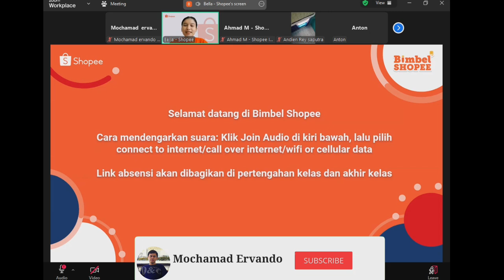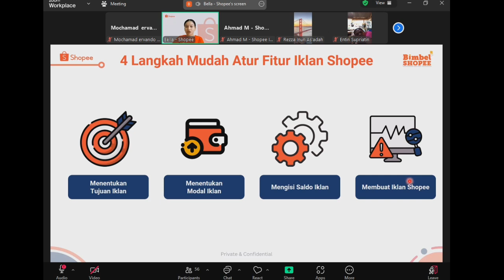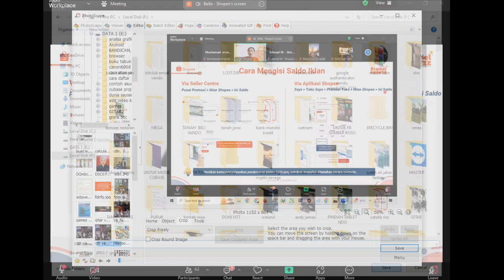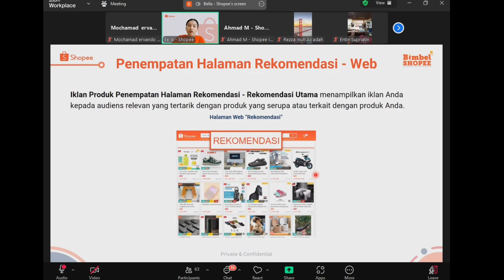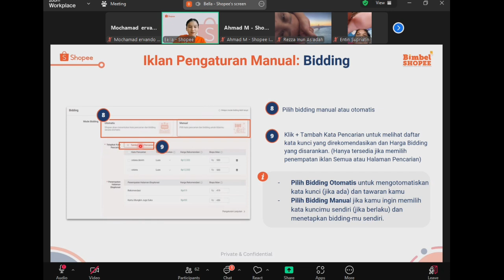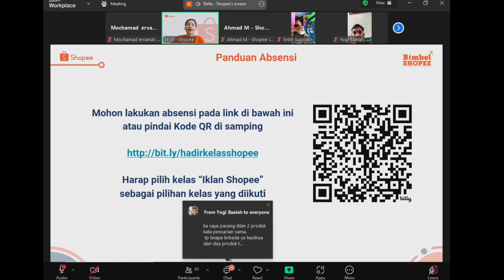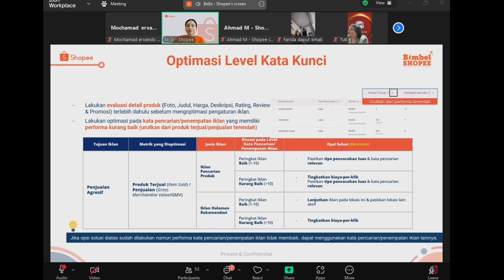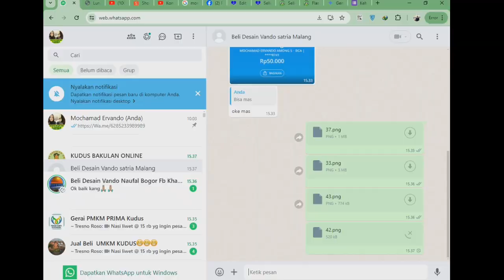4 LANGKAH MUDAH ATUR FITUR IKLAN SHOPEE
4 LANGKAH MUDAH ATUR FITUR IKLAN SHOPEE

Iklan Shopee
Tips Iklan Shopee
Fitur Iklan Shopee
Cara Iklan Shopee
Tutorial iklan shopee